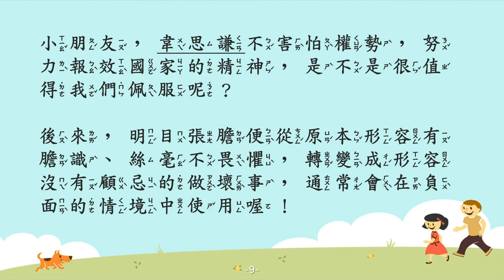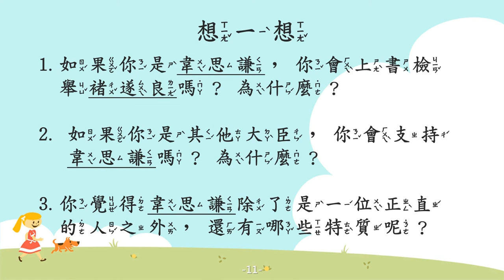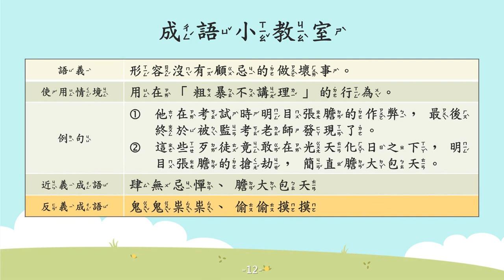明目張膽【成語故事系列】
【明目張膽】
形容沒有顧忌的做壞事。

【故事摘要】
唐朝時期，有一位大臣名叫韋思謙，他為人正直且相當有才能，因此受到賞識而擔任了監察御史的工作，負責監督朝廷所有官員。

有一次，宰相褚遂良透過權力，強行以便宜的價格購買鄰居田地，韋思謙知道後，便上書向皇帝檢舉此行為，褚遂良因此被降職為地方的刺史。

但是一段時間後，褚遂良又重新得到重用，恢復宰相的官職，他便找理由將韋思謙降為一個小縣的縣令。

韋思謙雖然被降職，但是他依然認為自己本來就應該不害怕權勢，努力報效國家。

韋思謙的精神是不是很值得我們敬佩呢^_^